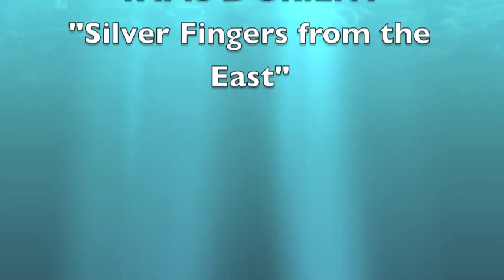A MEXICAN RIDE by Emile Grimshaw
Here is another of Emile Grimshaw's banjo and piano duets, though in this case it's not far off being a piano solo to banjo accompaniment.  As a 'ride', the piece depicts a jolly, festive group progressing at brisk pace through the countryside.  In this case the group and/or the countryside is Mexican.
To show that you don't have to have a vintage instrument to play the classical banjo repertoire, the instrument is a 1997 Nechville Nextar Maple, the head is a Remo Fiberskyn and the strings are Chris Sands' heavies.